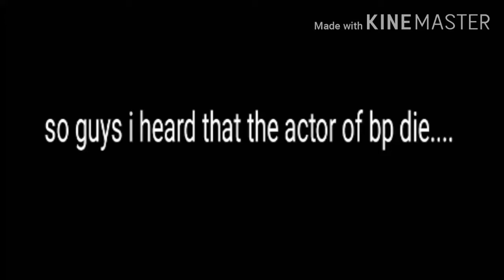R.I.P Chadwick Boseman